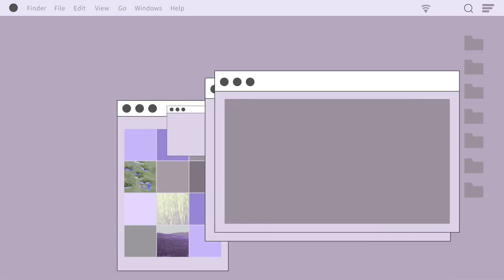La Familia de Joan Sebastian